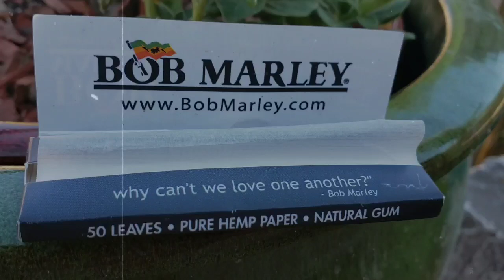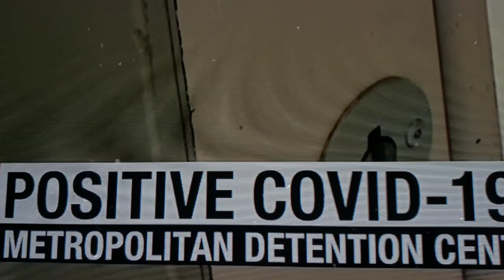"Running" - By Diverse Official ❤💛💚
Produced by Soulfyah, press play and enjoy this fill good collaboration!!